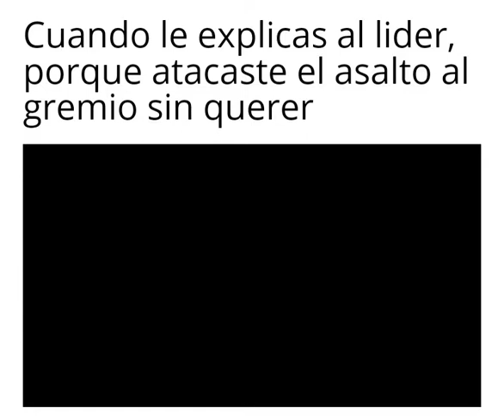Cuando le explicas al lider porque atacaste el asalto al gremio sin querer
Metal slug attack videos random